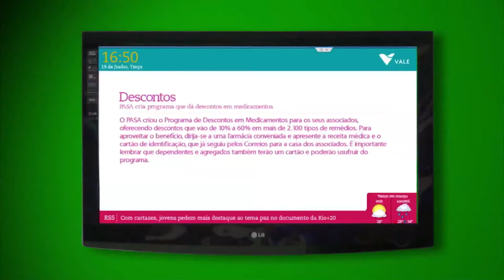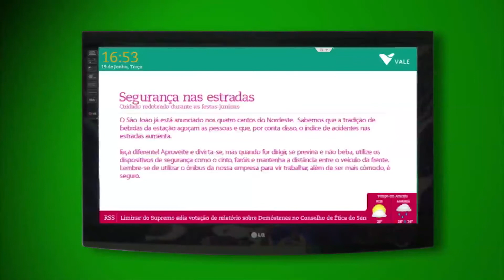COMO FUNCIONA FINAL